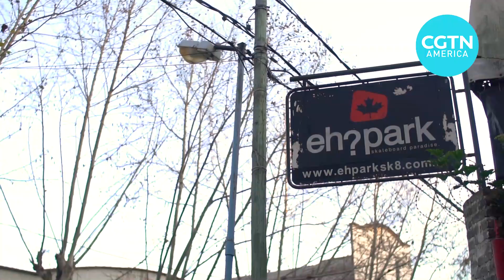The coronavirus pandemic worsens economic crises in Argentina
Two years of recession and one of the highest inflation rates in the world was already placing financial pressure on companies across Argentina. The coronavirus pandemic has made the situation even worse.